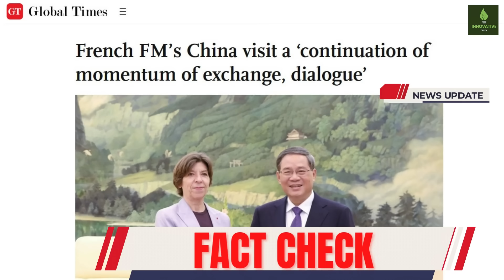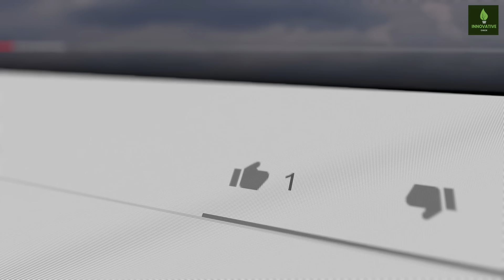FRANCE Rush To China, Betraying Europe and U.S Over Sanction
Welcome to Innovative Check, your go-to YouTube channel for insightful analysis and discussions on the latest developments in global politics and economics. Today, we're diving into a hot topic that's been making headlines: France's recent diplomatic overtures to China amidst economic challenges and shifting global alliances.

📜 Description 📜
After facing economic pressures exacerbated by internal strikes and riots, France has made a significant and somewhat controversial move by reaching out to China. This strategic pivot seeks to open new doors for French brands in the Chinese market and ease restrictions previously imposed by China on European nations. This development raises many questions: Why has France chosen to approach China for economic relief? What does this mean for France's long-standing alliances in the West? Join us as we unravel these questions and more.

If you're passionate about understanding the complexities of international relations and global economic trends, you're in the right place.

We'll explore:

The context and implications of French Minister Catherine Colonna's visit to China.
The strategic interests driving France's approach and how it affects EU-China relations.
The potential impact of these developments on the global stage, including economic and political dimensions.
Your support helps us overcome algorithm challenges and reach more viewers interested in global developments.

We're active on Twitter, Facebook, and Instagram, sharing additional content and engaging with our community.